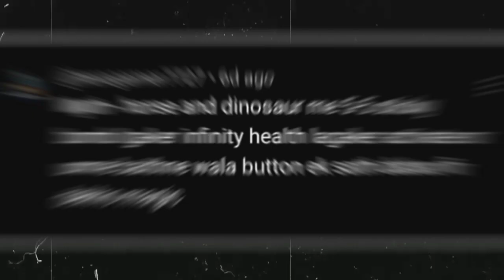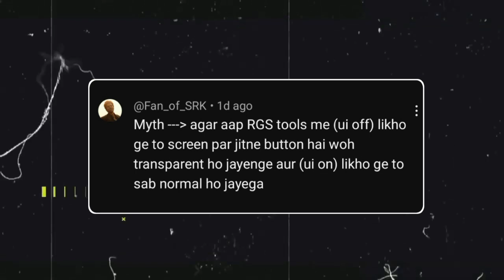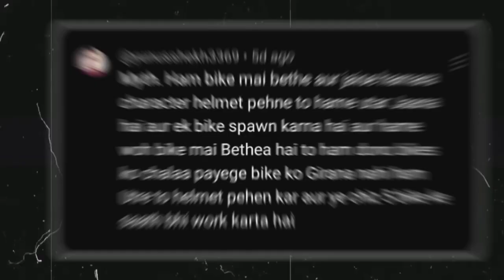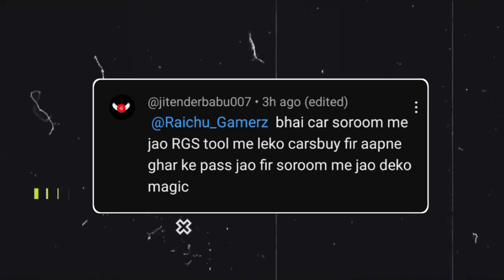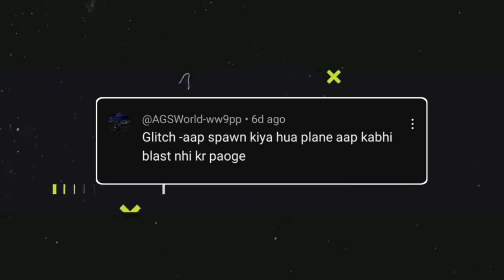Car Repair Shop in Indian Bike Driving 3D - Top 5 Amazing Myths #6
Auto Repair in Indian Bike Driving 3D - Top 5 Myths #7